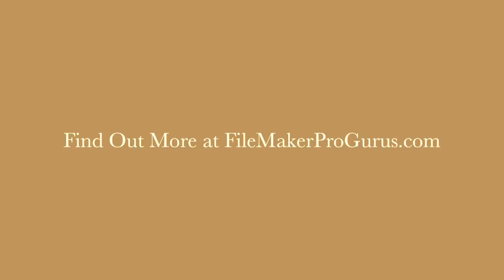FileMaker Pro Advanced - FileMakerPruGurus Hot Tip #1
A FileMakerPruGurus Hot Tip - Number 1.  A tip about  FileMaker Pro, FileMaker Pro Advanced, FileMaker Go.  This video is about the study FileMaker commissioned to the Forrester Group last year to calculate the Return on Investment (ROI) and cost recovery of FileMaker solutions.   The Forrester Group found that one organization had an amazing two year ROI of 289% and recovered their investment in 3 months.  The FileMaker solution was cheaper and faster to implement that other options they considered, as well.